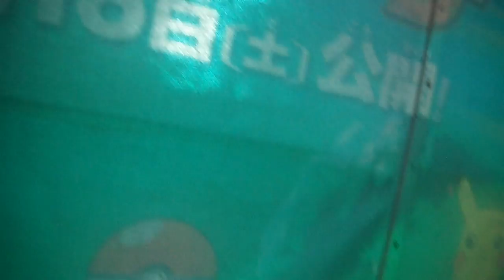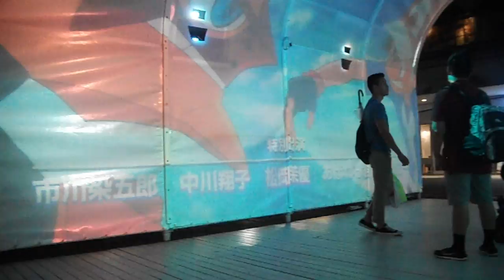DSCF0928お台場20160712デックス東京ビーチYAKEIポケモン ピカチュウ